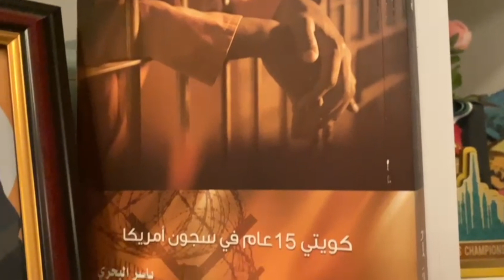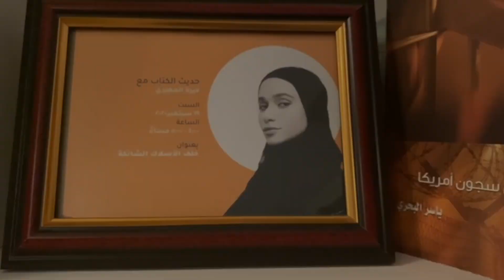البداية تجرنا إلى السعي وراء الأفضل .. بداية مشروع The Point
فلم قصير إماراتي دارمي كوميدي واقعي
يتناولُ الفلم القصير بعضَ القضايا الاجتماعيةِ النسائيةِ في أطوارٍ زمنيةٍ مختلفةٍ.
Emirati short film, realistic comedy
The short film deals with some women's social issues in different time periods.
Casting :
# Directing And Supervising :
Afra Al Abdullah.
# Writing And Composing :
Afra Al Abdullah , Meera Al Mehairi, Nouf Ali and Fatema Al Mansoori.
# Production Management:
Fatima Ali , Hanan Abdulla, Maitha Majid.
# Actresses : Afra Al Abdulla ,Buthaina Al Muhairi, Nada Hussain , Salma Karam , Marwa Ibrahim, Maitha Al Falasi, Fatma Al Falasi and Olega.
# Fashion Designer: Marwa Mohammed.
# Make Up Artists: Maryam Ahmed, Fatma Ahmed , Alhnouf Alshalan and Salama Jameel.
General Supervisor : Meera Al Mehairi.
# logo designer : Hessa Ahli.
proofreader: Fatima Almansoori.

The point Trailer(شيء من الماضي)